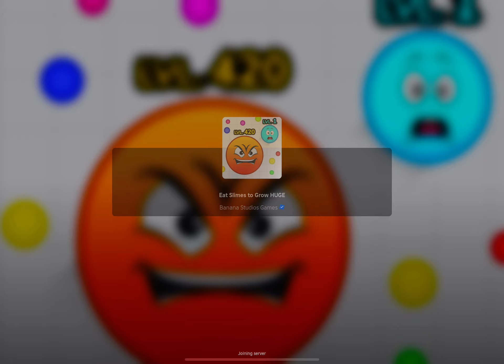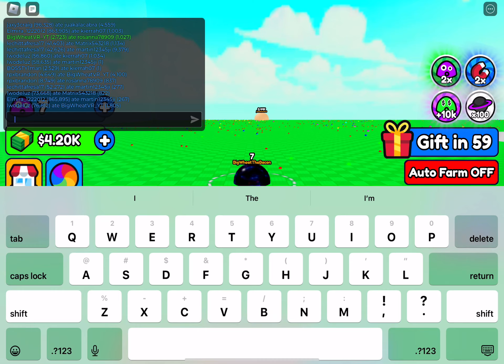Eating slimes and growing bigger